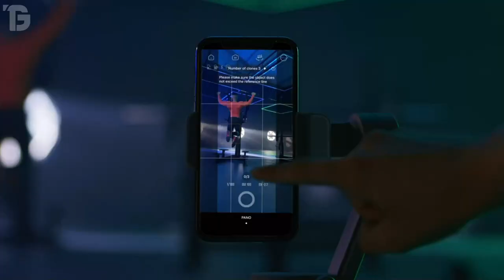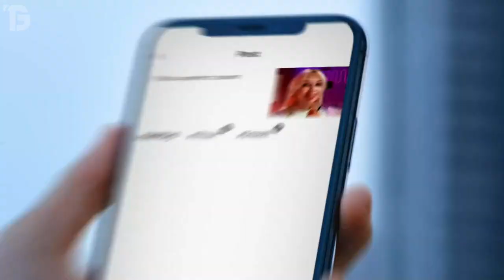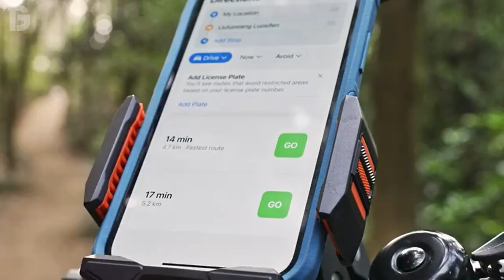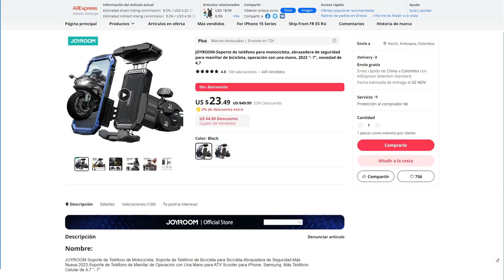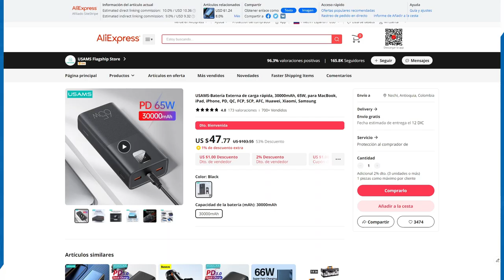✅ UTILES GADGETS TECNOLOGICOS para TELEFONOS MOVIL 💥 CALIDAD PRECIO 2023 ✅ ACCESORIOS de CELULARES 💥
⭐--- DESCUBRE los NUEVOS y MODERNOS Gadgets para CELULARES en AliExpress 100% RECOMENDADOS con PRECIOS BUENOS y BARATOS ⭐  ACCESORIOS para TELEFONOS que DEBES de TENER en AliExpress ⭐

💥 ENLACES Directos de cada PRODUCTO 💥

▶️ Número 5: ZHIYUN-Estabilizador inteligente SMOOTH Q3

▶️ Número 4: Soporte de teléfono para motos y bicicletas

▶️ Número 3: SoundPEATS-auriculares inalámbricos Capsule 3 Pro

▶️ Número 2: USAMS-Batería Externa de carga rápida

▶️ Número 1: Soporte de teléfono para coche